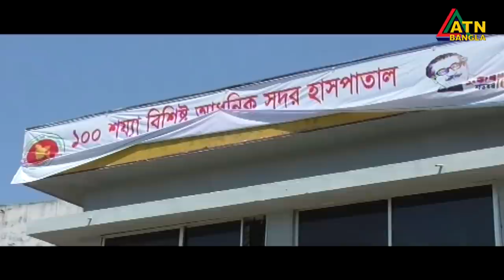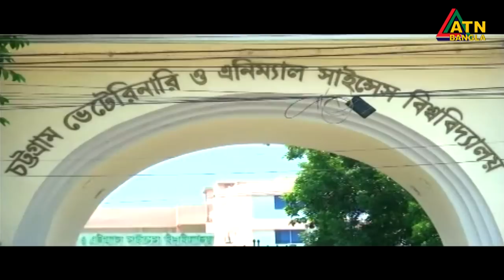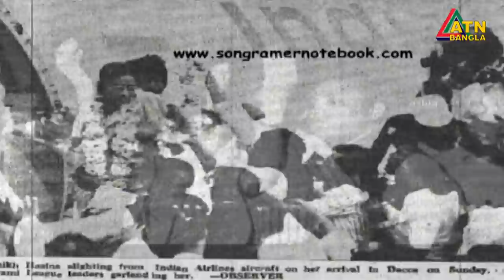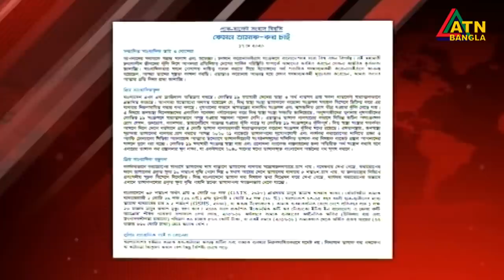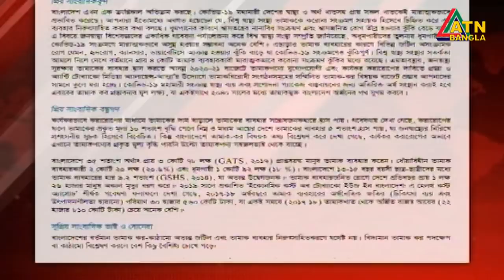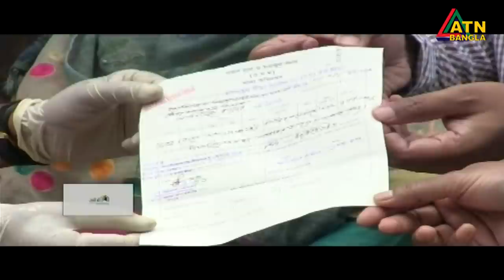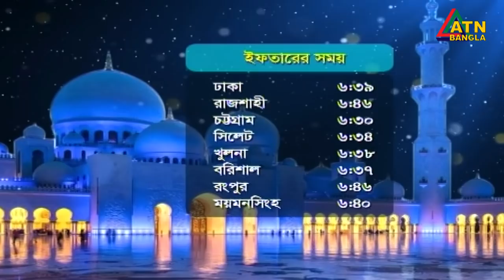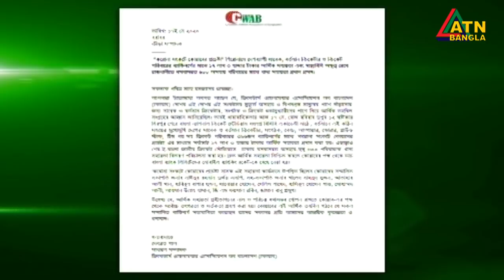এটিএন বাংলা রাত ১০টার সংবাদ । 17.05.2020 | ATN Bangla News at 10 PM